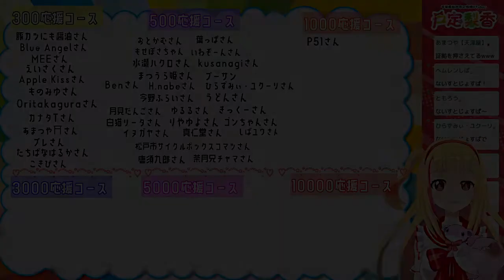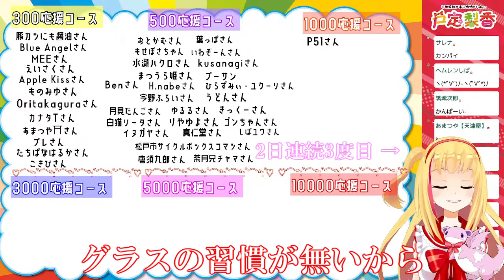221002【戸定梨香】ビールを3連続でラッパ飲みする梨香ちゃんをどうぞ。🐨🎀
千葉県松戸市ご当地VTuber 戸定梨香（とじょうりんか）様

夏に期間限定で発売をされていた松戸小金ビールさんとのコラボ商品が届いたので、2日間にかけて3回の配信でみんなで乾杯しました。

元動画もぜひ御覧ください🧡
前編【ファンクラブ】8月分のお名前コール(^o^)丿🌟🌟どうもありがとうにゃ🐨🎀
後編【ファンクラブ】8月分のお名前コール(^o^)丿🌟🌟どうもありがとうにゃ🐨🎀

*･゜ﾟ･*:.｡..｡.:*･*:ﾟ･*:.｡. .｡.:*･゜ﾟ･**･゜ﾟ･*:.｡..｡.:*･*:ﾟ･*

イラスト：もせぽさちゃん、きっくーさん

本動画は下記ガイドラインに則り、個人が制作しております。
『VASE 二次創作ガイドライン』

画像・音源等の使用素材につきましてはチャンネル概要をご参照ください。